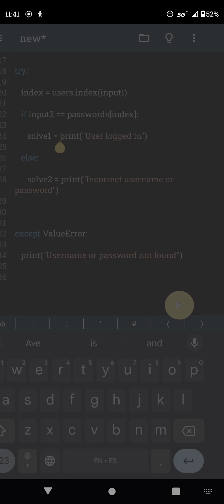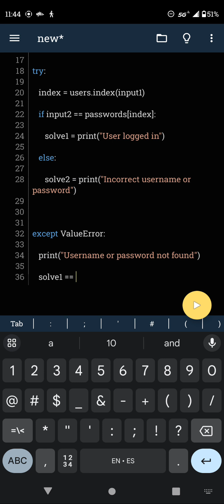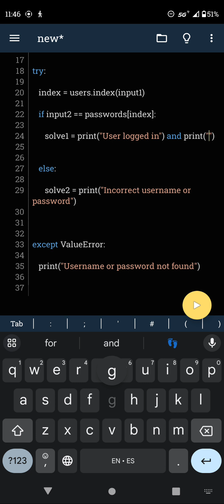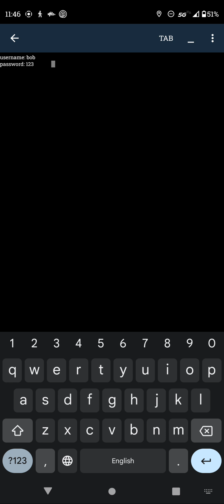Logging in to the matrix